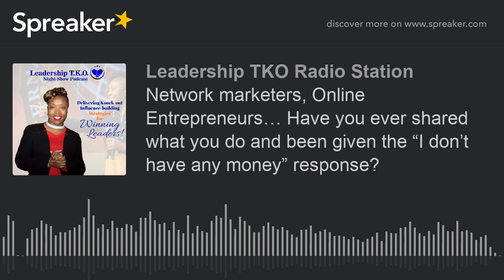Network marketers, Online Entrepreneurs… Have you ever shared what you do and been given the “I don’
Network marketers, Online Entrepreneurs… Have you ever shared what you do and been given the “I don’t have any money” response?
Watch and learn how to overcome this objection.